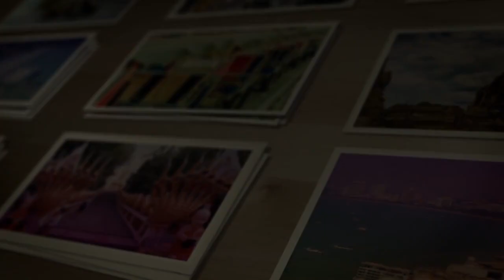Chak Ngaew Market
Chak Ngaew Market or "Ban Chak Ngaew" is a community and village located in Huai Yai. It is a community of Thai Chinese who still maintain the traditional lifestyle similar to Talad Noi in Bangkok. Even though it is located less than 10 kilometers from Pattaya, It has been dubbed "Chinatown of the East"

With Thai & Chinese cuisines and delicasies lining the street, and lots of things to see and do, it's a perfect spot to visit this weekend! Open every Saturday 10am-10pm